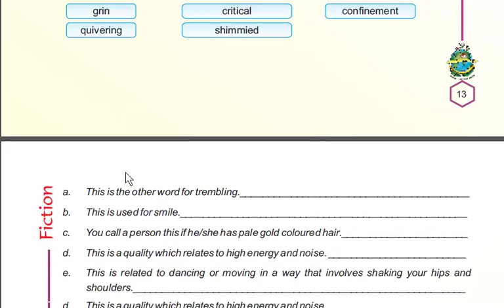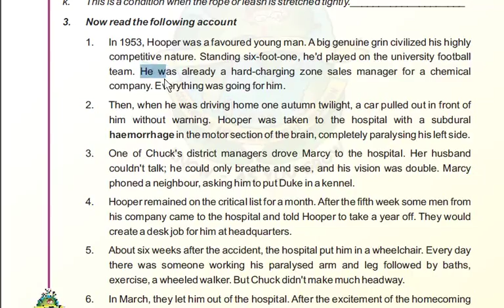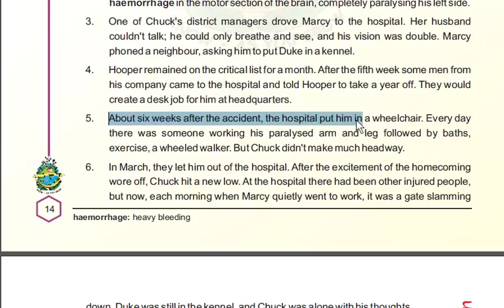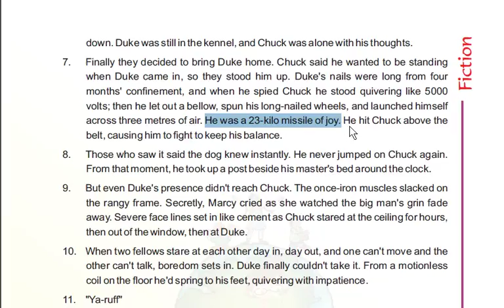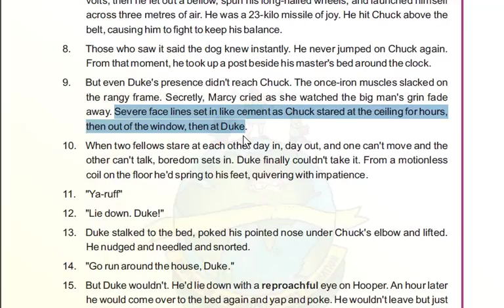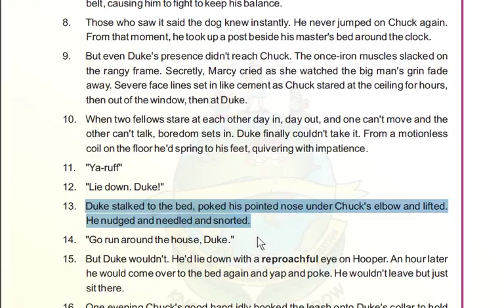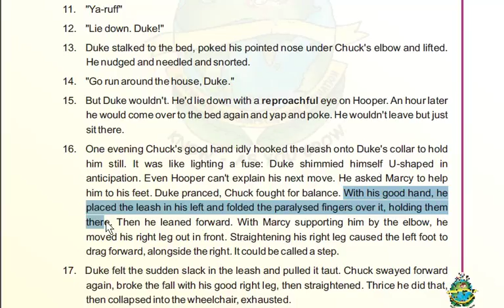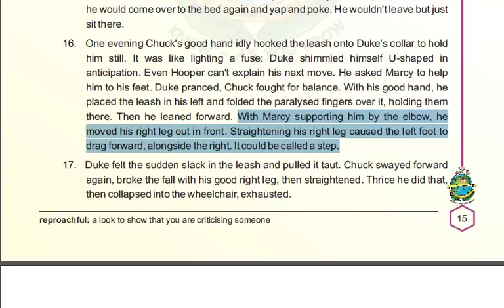Dog Named Duke in Hindi Part 1